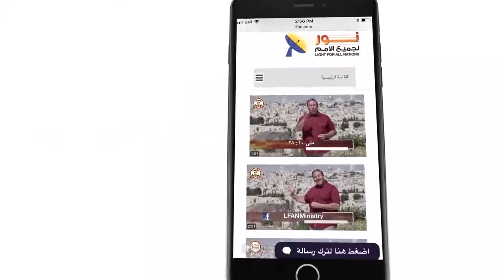449 لماذا يؤمن المسيحيون بتفرد وتميز المسيح عن غيره؟